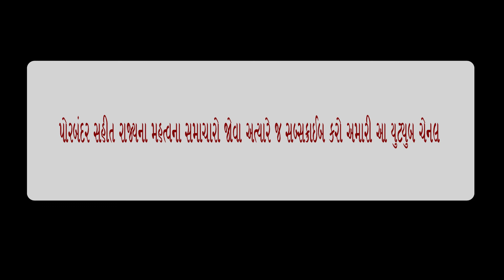Porbandar Mirror:High fountains of water breaking a water pipeline in a Chhaya area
પોરબંદર જિલ્લાના છાંયા નગરપાલિકા વિસ્તારમાં આવેલ દરબારગઢ નજીક પાણીની પાઈપલાઈનમાં ભંગાણ થતા પાણીના ઉંચા ફુવારા થયા હતા